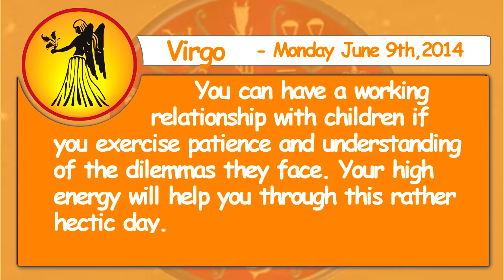Virgo - 9th June 2014 Daily Horoscope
Virgo - You can have a working relationship with children if you exercise patience and understanding of the dilemmas they face. Your high energy will help you through this rather hectic day.

Libra - Use your intellectual approach to get the best results. You may be confused emotionally. Lending and borrowing may be a problem.

Scorpio - Take care of matters involving institutions or government agencies. Do not make rash decisions about your personal life. A private talk with a family member leads to a better understanding of each other's needs and goals.

Sagittarius - Past partners may try to come back into your life. Investments will not be as they appear today. Be creative in your efforts.

Capricorn - Try to get every one involved; it will help bring you closer together. Don't start a dispute unless you're prepared to accept irreversible results.

Aquarius - Self-deception about relation ships is a problem. It will be all around you. If you are not already, think about going into business for yourself.

Pisces - You will be in a high cycle regarding work. Work on legitimate financial deals that may enable you to bring in some extra cash.

Aries - Morning events should pick up your spirits. Exercise your talents and present your ideas to groups you think you can contribute to. Stick to basics.

Taurus - Don't second guess yourself, just go to it. Your business instincts are especially sound now. There might be a problem with a will or with an insurance policy.

Gemini - Sudden trips may take you by surprise; try to include your mate, mixing business with pleasure. Your energetic personality will make you the center of attention at social gatherings.

Cancer - Sudden trips will take you by surprise. Enlist coworkers in order to get the job done on time. Your partner may be reluctant to tell you how they feel.

Leo - If contemplating a change in residence, this is a fine day for meeting with realtors and buying or selling property. You can continue to forge ahead if you make a few long distance calls pertinent to closing pending deals.